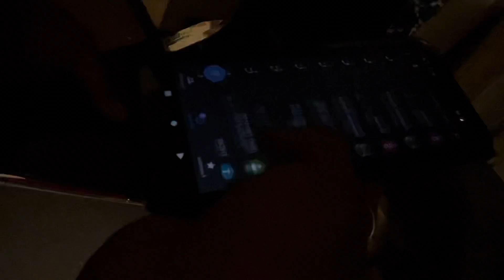Someone broke in our house😱‼️| VLOGMAS🎄♥️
Ight now who u subbed cause y’all mean but any way turn me up we finna get lit hall follow my ig to stay updated and I love y’all fasho music coming soon‼️